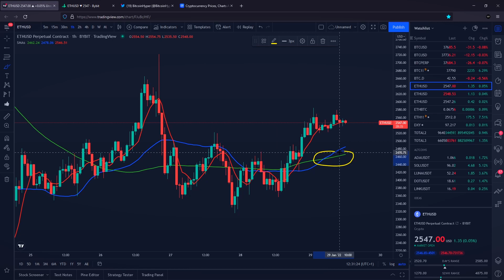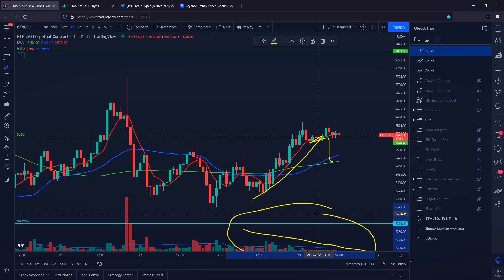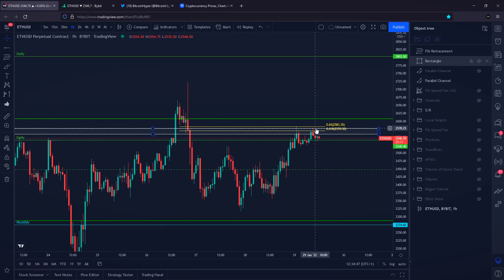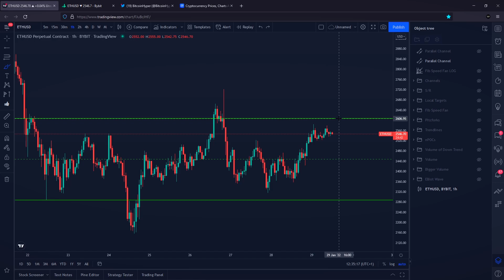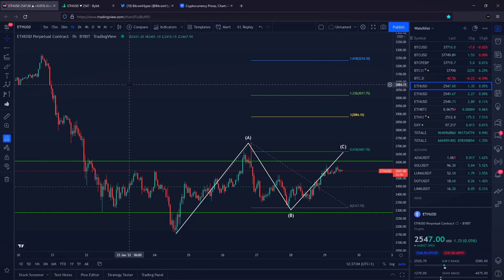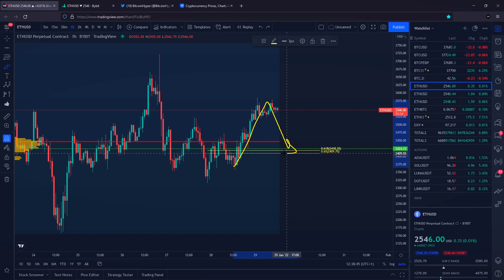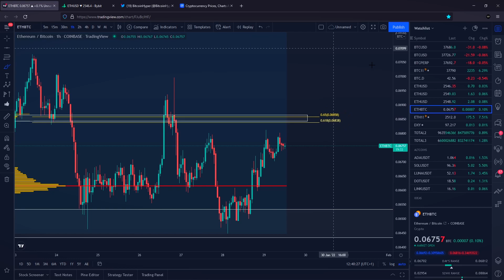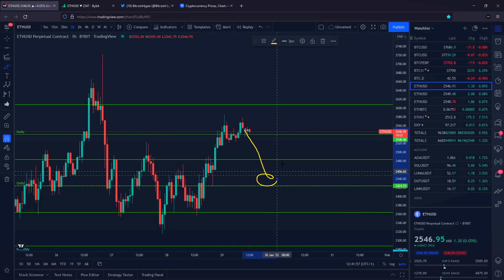ETHEREUM BROKE OUT!!!! [be careful!!] ETHEREUM PRICE PREDICTION 2022 // ETHEREUM NEWS TODAY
Ethereum News Today - ETHEREUM BROKE OUT! [be careful!!] ETHEREUM PRICE PREDICTION 2022 // ETHEREUM NEWS TODAY // Cryptocurrency News Today // Crypto News Today

▶ TIMESTAMPS
0:00 Ethereum Price Prediction

Bitcoin (BTC): 15ViBpKAhNCPzY9UXc6KoTEabUqTEXo1Hr
Ethereum (ETH): 0x2aA9a238511d267662A951E87C36eAd3a0275006
Bitcoin Cash (BCH): qztzh024tfg7fdk4s04hr2ggdw7v9m9kdqmavmarjj